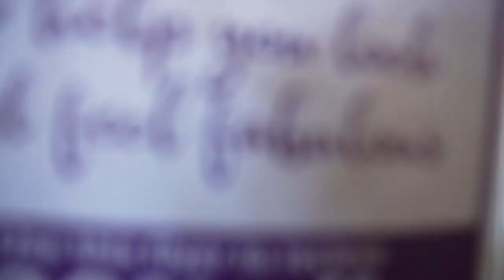Our creative unboxing video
We have been sent loads of fun items, we thought we'd share what we got with you in a creative way, take a look and hope you enjoy it.

social media;